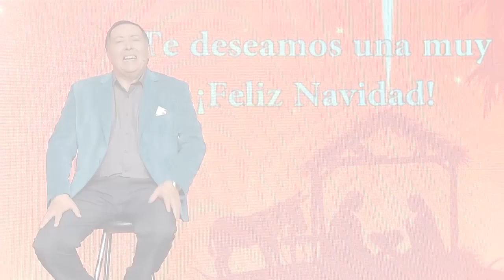Navidad es Jesús - parte 01